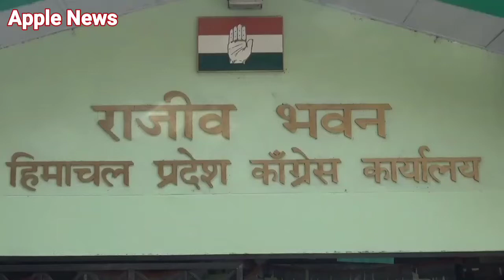बाल दिवस पर कांग्रेस ने शिमला में प्रथम प्रधानमंत्री को दी श्रद्धाजंलि